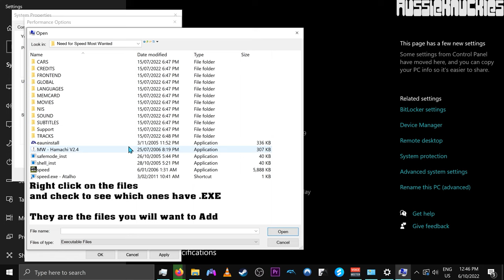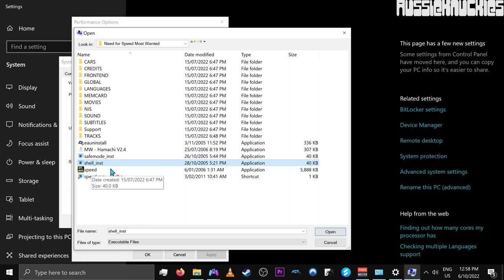How to fix Need for Speed Most Wanted Crashing on PC (2005)